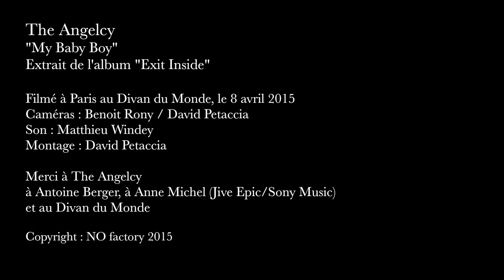The Angelcy : My Baby Boy (acoustic version HD)